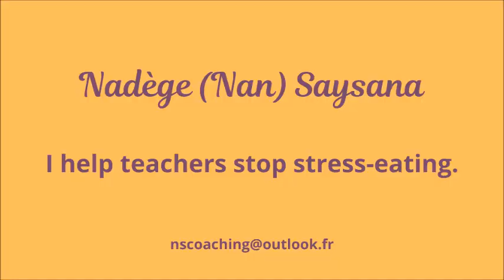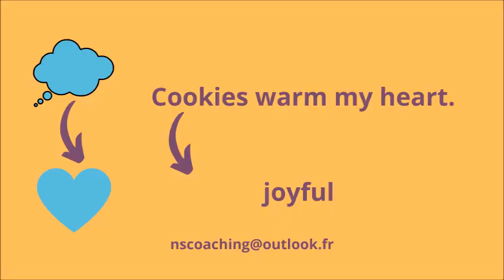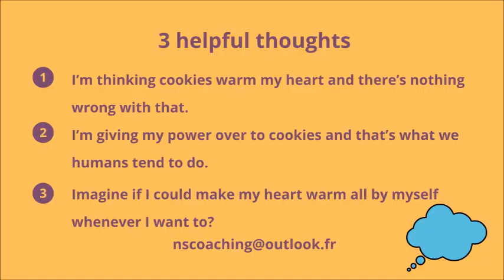How not to let cookies run your life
Are you tired of feeling controlled by your cravings for sweet treats?
Do you find yourself eagerly anticipating the end of a hard workday just so you can indulge in a warm, comforting cookie?

It's time to take back control of your life and break free from the hold that cookies have over you.

In my latest YouTube episode, I reveal the secrets to enjoying cookies without letting them run your life.
You'll learn practical tips for managing your cravings, balancing your diet, and enjoying treats in moderation.
Say goodbye to guilt and hello to a healthier, happier you.

Don't let cookies control your life any longer. Tune in to my latest episode and take the first step towards a healthier, more balanced relationship with your favorite treats.